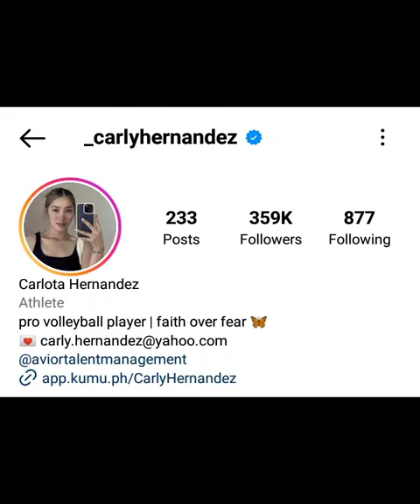Ating Kilalanin si Carly Hernandez